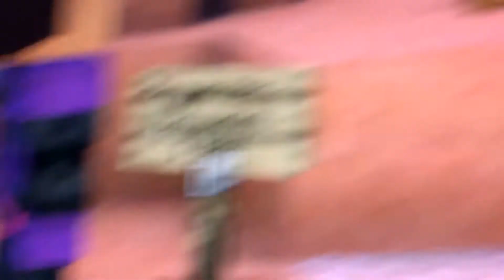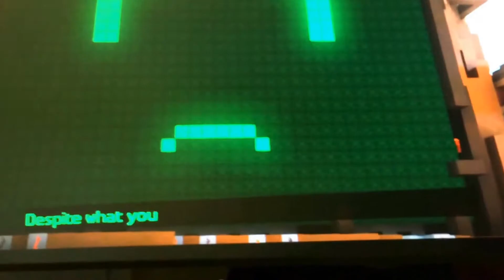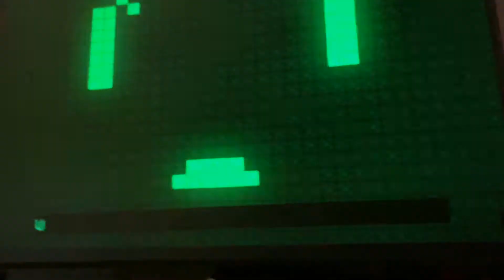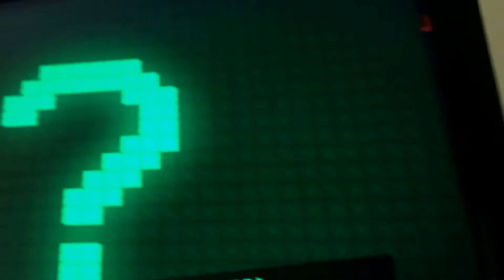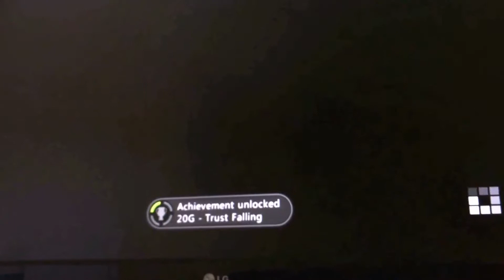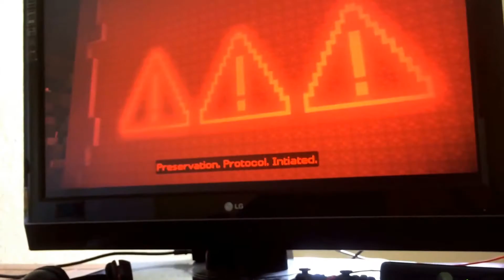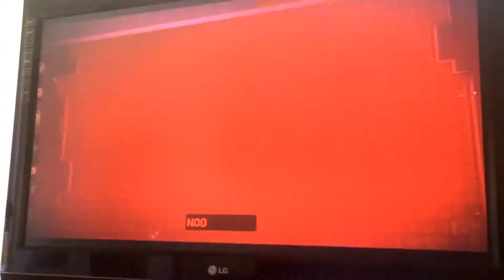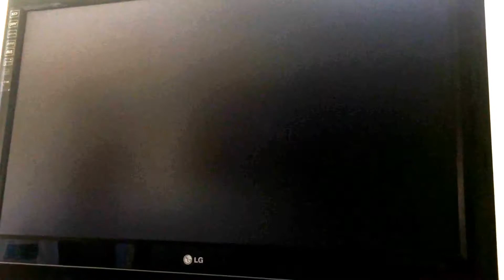Minecraft Story Mode Episode 7 FULL